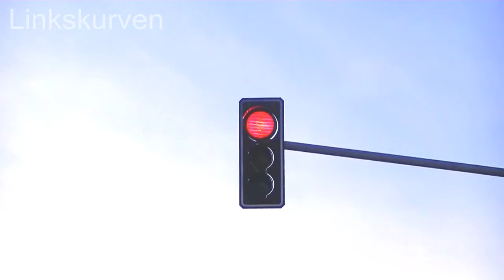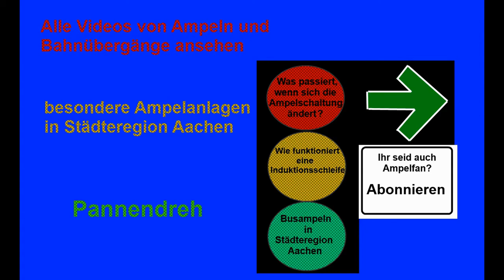Signalbau Huber LED Wasserkopf SG mit schwarze Kontrastblende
Stadt: Eschweiler